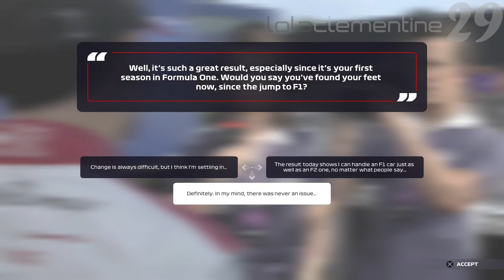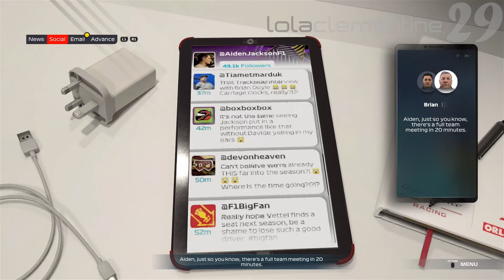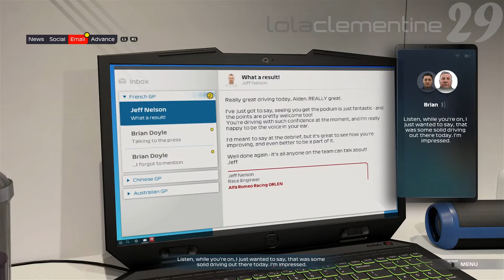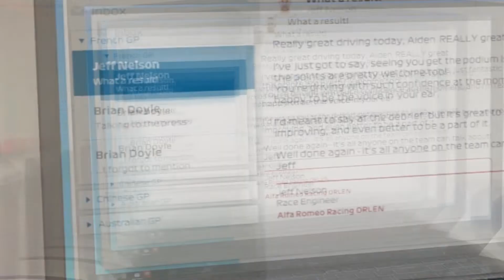F1 2021: Braking Point - Chapter #3 - France Grand Prix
Every story has a beginning in F1® 2021, the official videogame of the 2021 FIA FORMULA ONE WORLD CHAMPIONSHIP™. Enjoy the stunning new features of F1® 2021, including the thrilling story experience ‘Braking Point’, two-player Career, and get even closer to the grid with ‘Real-Season Start’.

Video recorded on: PC (Also available on Microsoft Xbox One, Sony PlayStation 4, Microsoft Xbox Series X/S & Sony PlayStation 5)
Controller used: Sony PlayStation 5 Controller